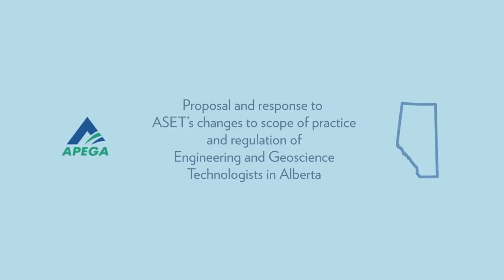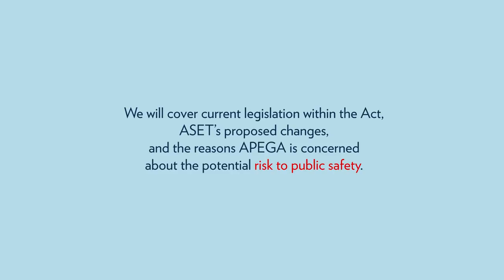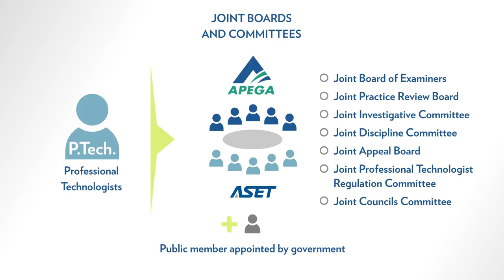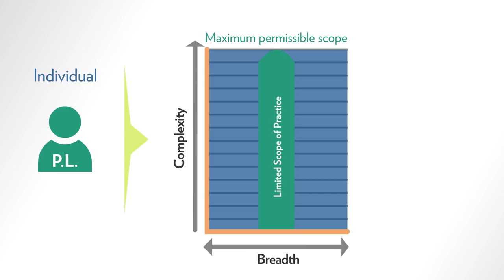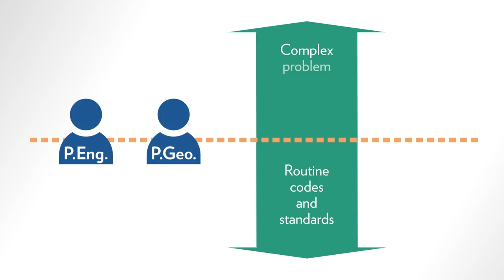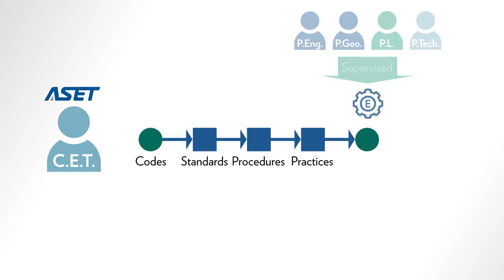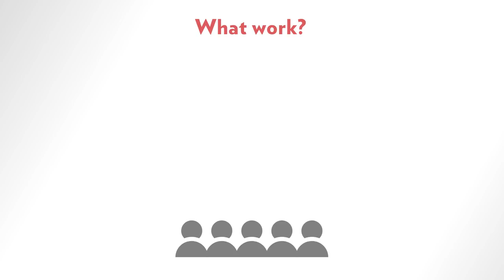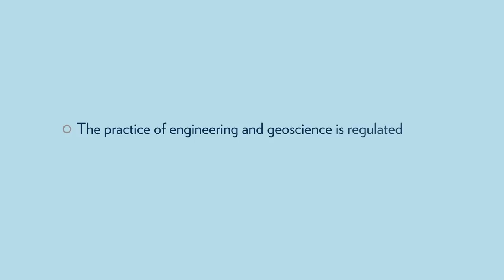APEGA’s Response to ASET’s Scope of Practice Proposal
This video discusses APEGA's concerns with the proposal from the Association of Science and Engineering Technology Professionals of Alberta (ASET) regarding changes to scopes of practice. ASET proposed to the Government of Alberta that:

- engineering and geoscience Certified Engineering Technologists should have their own scope of practice without oversight

- the scope of practice for Professional Technologists (P.Tech.s) be expanded to allow P.Tech.s to practice outside routine codes and standards

- the existing APEGA-ASET joint boards and committees that regulate P.Tech.s be eliminated and that P.Tech.s be regulated only by ASET

APEGA is holding information sessions on this topic for its Members in October 2017

If you aren't able to attend a session, please share your input via our survey